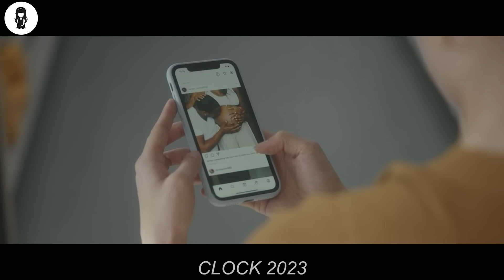Girl Boosts Her Pregnancy, But She Instantly Regrets It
A woman enrolls in a clinical trial to try and fix her seemingly broken biological clock after friends, family, and society pressures her to have children.